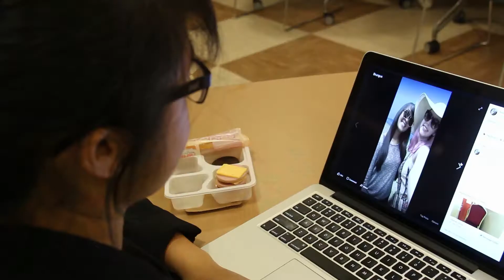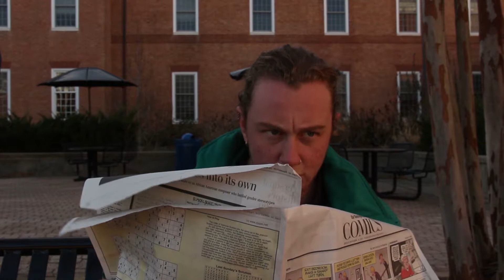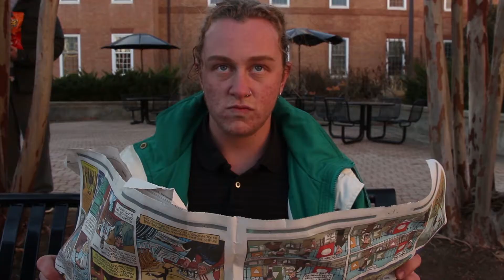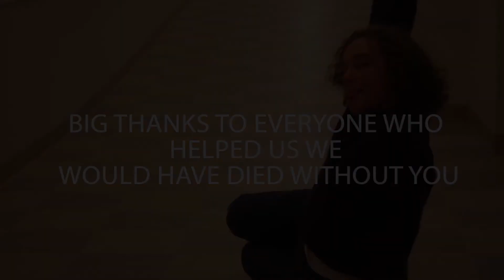Chunch v. Gunch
MarylandFilmmakersClub.com
Follow us @MDFilmmakers